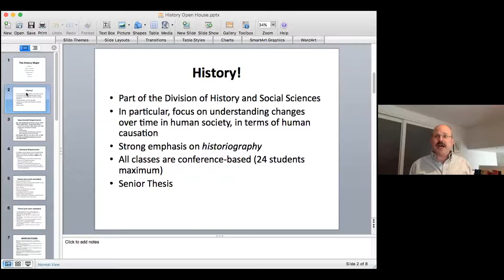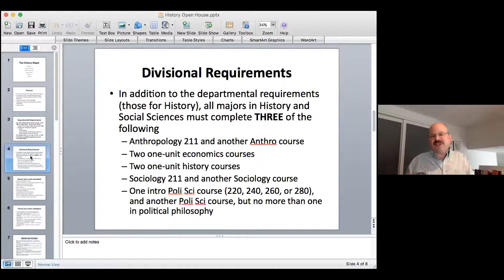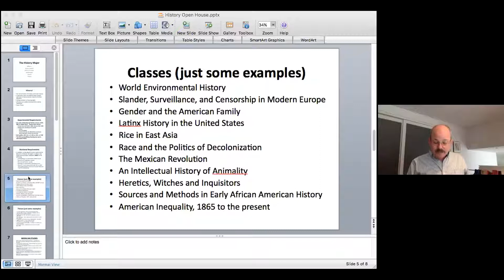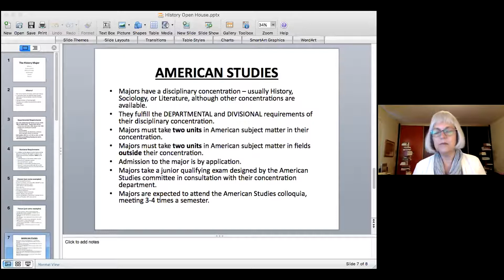Faculty Office Hours - History and American Studies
Watch highlights of faculty office hours as Professors of History and Humanities, David Garrett and Jackie Dirks, talk about studying history and American studies at Reed.